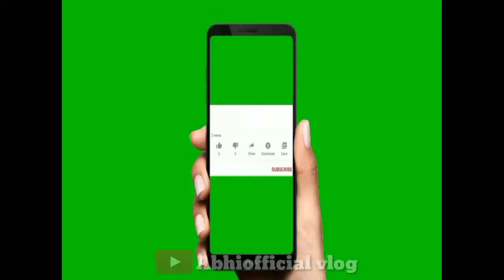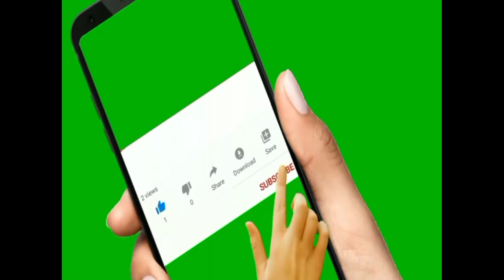@Pengaree//GEL..Church#Abhiofficial vlog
Pre-christmas celebrated at Pengaree GEL Church...Lots of blessings from god..
Prayer, messages, Cultural Events...etc..

Thanks 🙏 Anadhi Topno(Bhaity)for your full support...